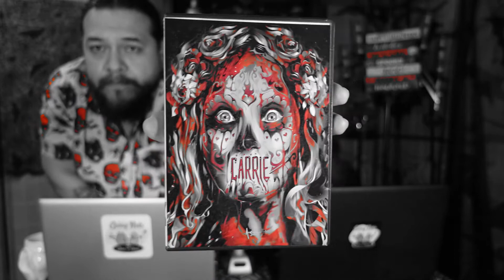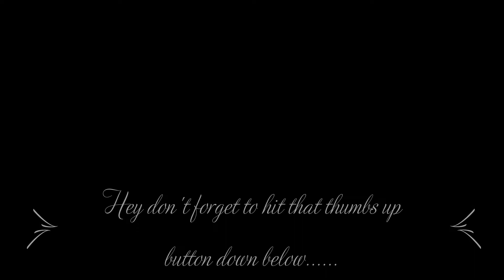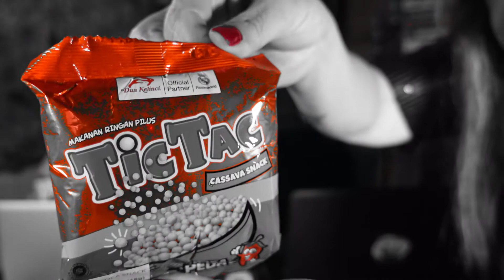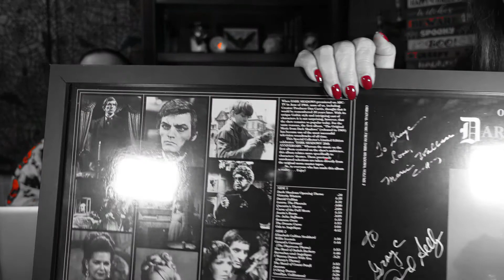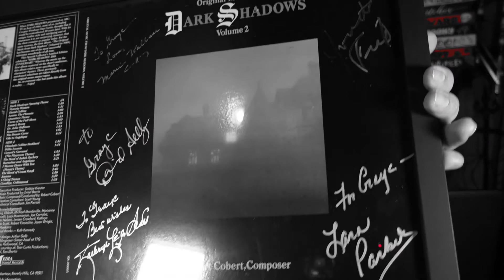Episode 38 - Mad Monster Party, TITANE Movie Review, Weird Ramen, Universal Yums fail, Scary Vinyls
Happy Halloween 2021 ...  And a Blessed Samhain.